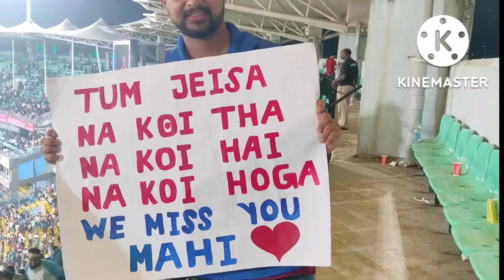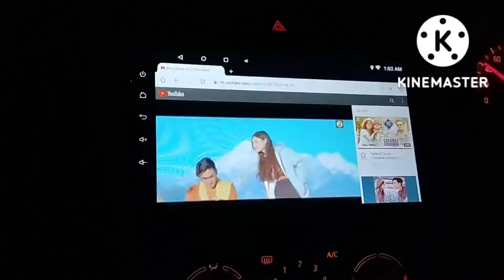12 October 2022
ICC T 20 mach